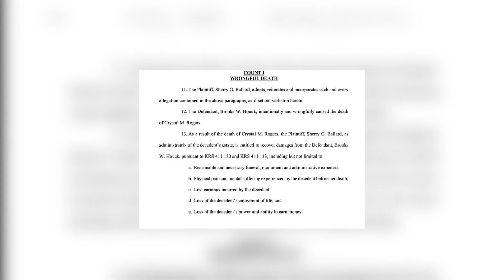Crystal Rogers' family packs the courtroom for Steve Lawson's arraignment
So far, Steve Lawson, his son, Joseph Lawson, and Crystal Rogers' former boyfriend Brooks Houck have all been arrested in connection to Crystal's 2015 disappearance.